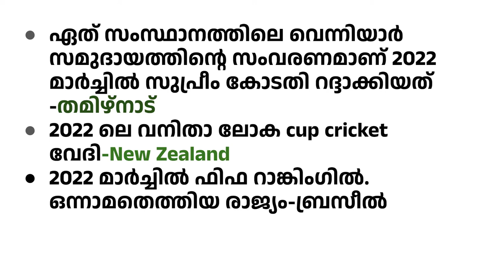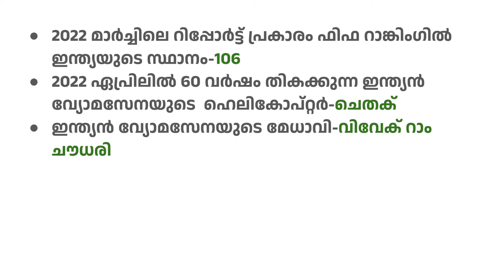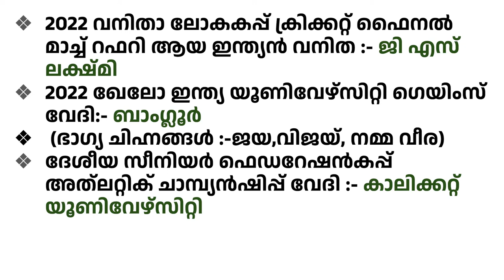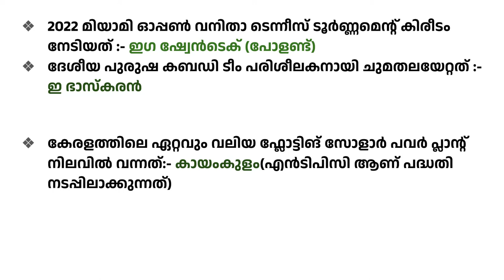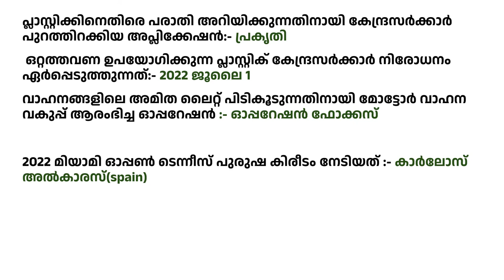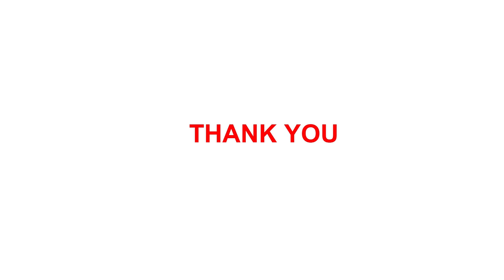DAILY CURRENT AFFAIRS/LDC/LGS/PRELIMS/MAINS/DEGREE LEVEL/2022 APRIL/PART 1